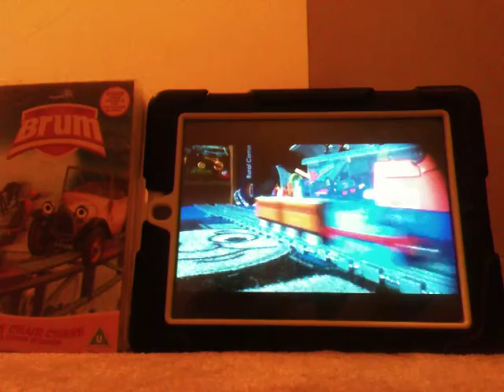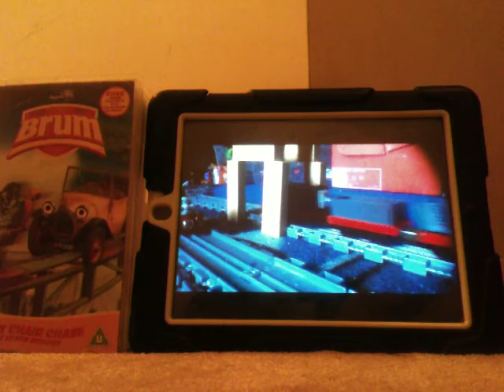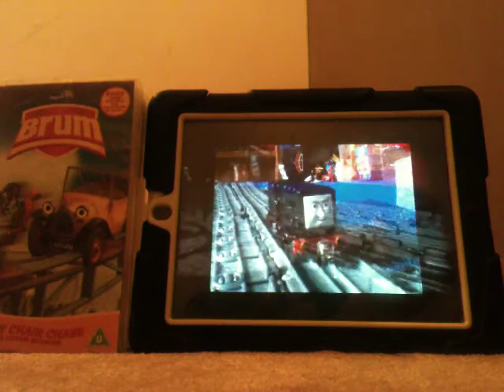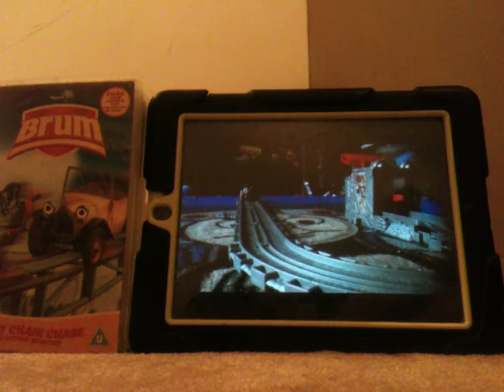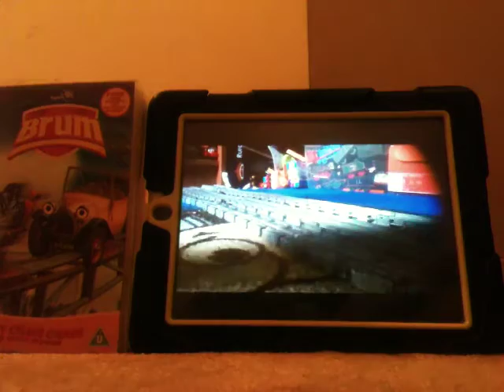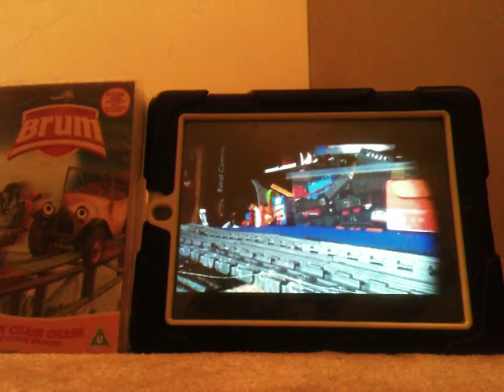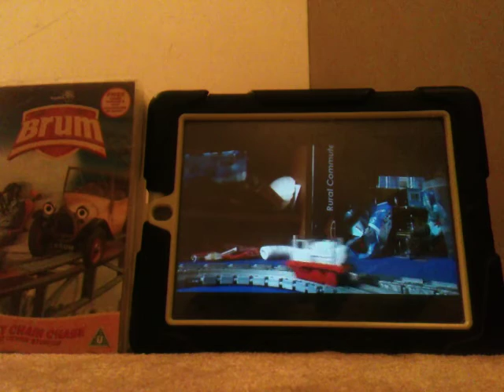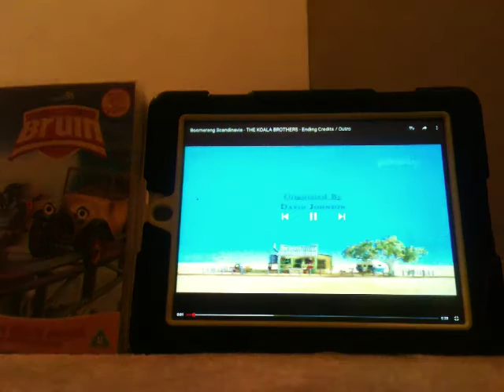Take 'N' Play Fergus Breaks The Rules With Brum Crazy Chair Chase And Other Stories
FERGUS